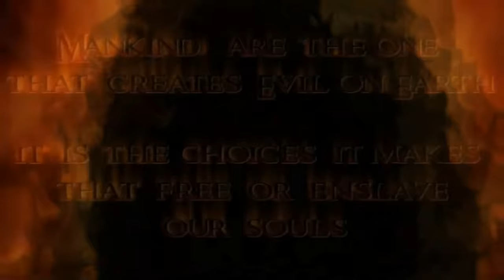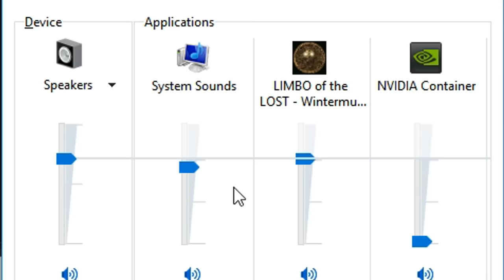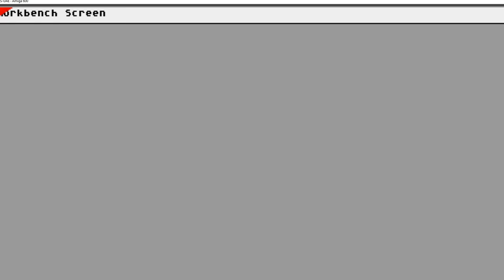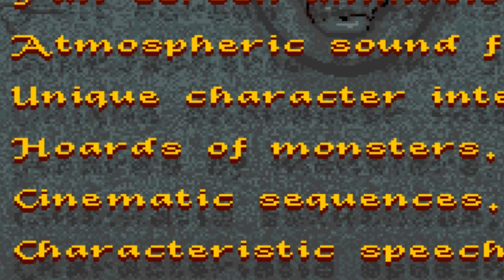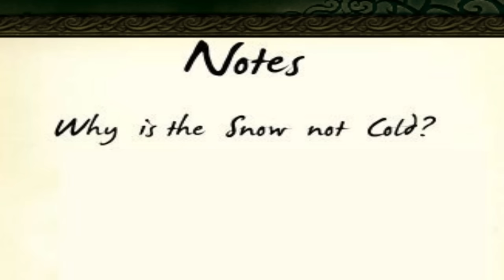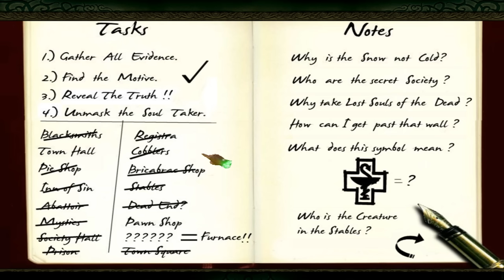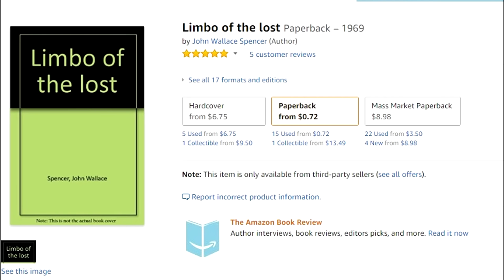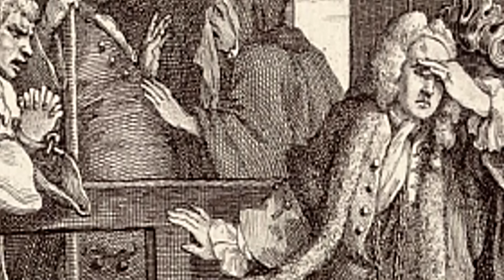Limbo of the Lost: The Greatest Bad Game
This Limbo of the Lost journey looks at a game that revels in its sheer existence, along with examining the most famous cases of plagiarism, bizarre puzzles, and incredible cutscenes.

00:00 - Intro
2:05 - Struggle Begins
4:58 - Sound & Other Issues
7:00 - Prologue Continued
11:14 - Puzzle Mystery & The Amiga Demo
13:01 - Prologue Wrap-up
14:06 - Chapter I: Lower Reaches
18:36 - Chapter II: Sewers
21:33 - Chapter III: Darkmere
30:39 - Chapter IV: The Machine
31:25 - Extras, The Real Briggs & Mary Celeste
36:37 - Chapter V: The Citadel
38:34 - Ending & Conclusions
39:27 - THE KING OF LIMBO